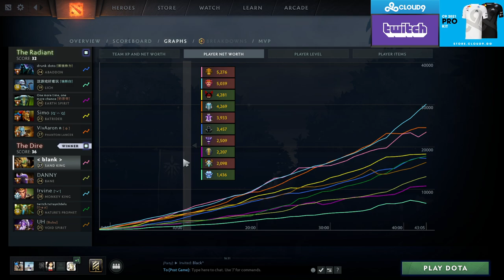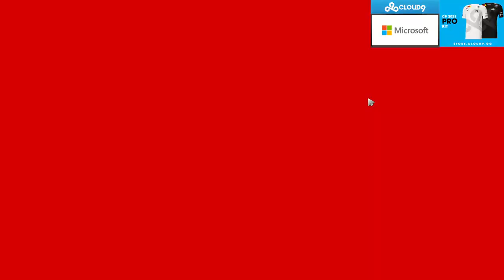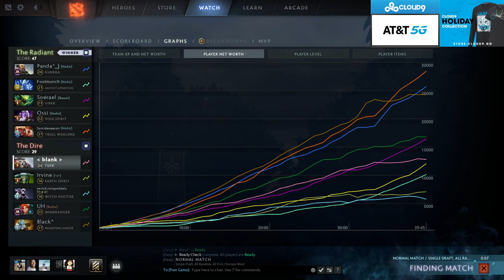SingSing 7th March 2021 #4